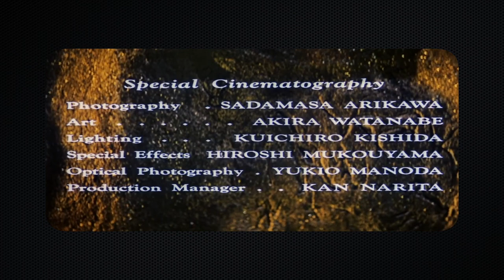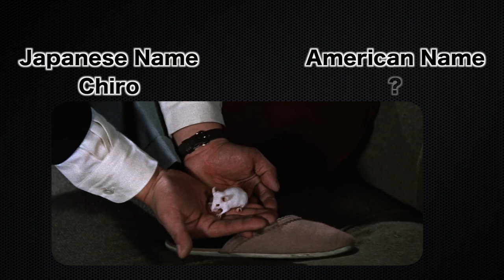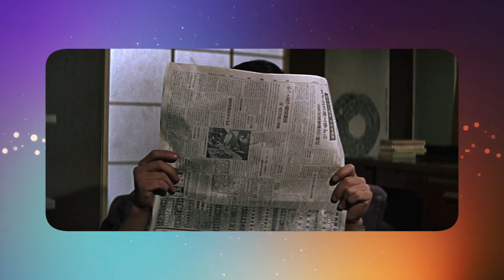Mothra (1961) American Version Differences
Today let's look at one of Toho's early Kaiju films that didn't feature Godzilla: Mothra from 1961, released by Toho in Japan, and the following year in the United States by Colombia Pictures with over 10 minutes of footage edited out.